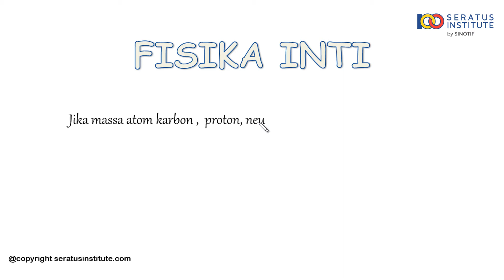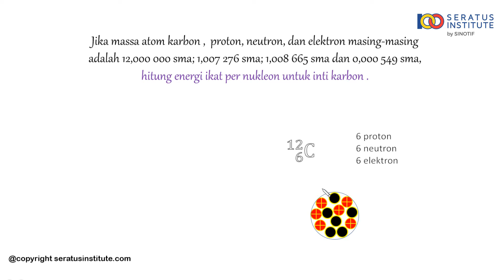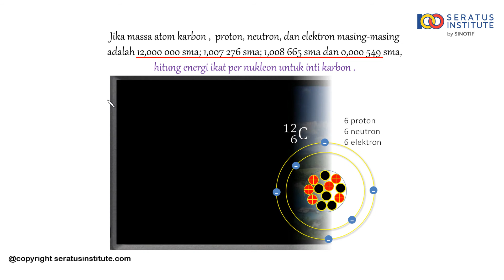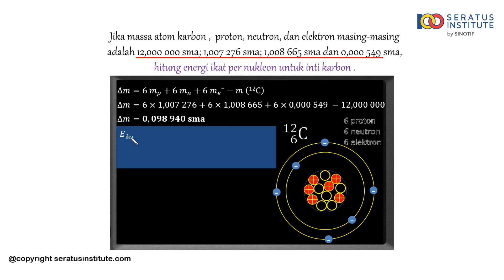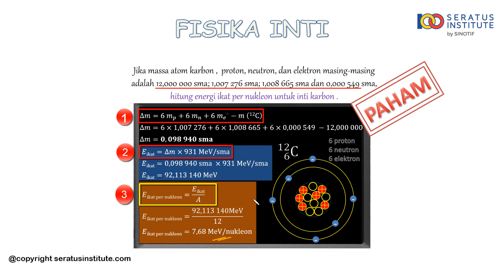Fisika Inti - Soal 9 Energi Ikat Inti per Nukleon untuk Karbon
Selamat belajar
Salam100